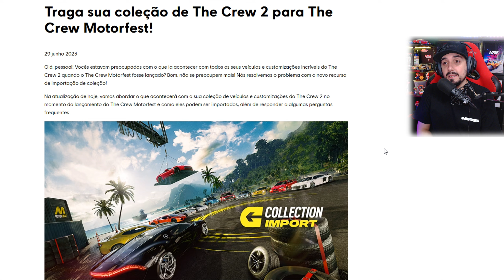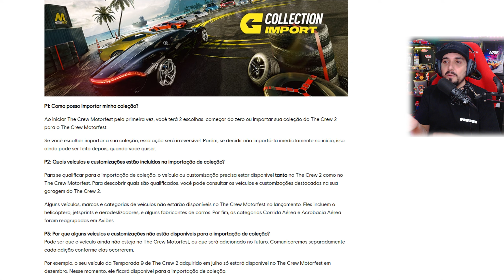EU JOGUEI THE CREW MOTORFAST - CARRO DO KEN BLOCK, COMO É O COLECTION IMPORT, INFORMAÇÕES E MAIS...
Novas informações, Gameplay e muito mais de The Crew Motorfest, como vai ser o Colection import, quais vão ser as playlist's do modo livre, CARROS DO KEN BLOCKno jogo e muito mais.
The Crew MotorFest vai ser lançado dia 14 de Setembro de 2023!